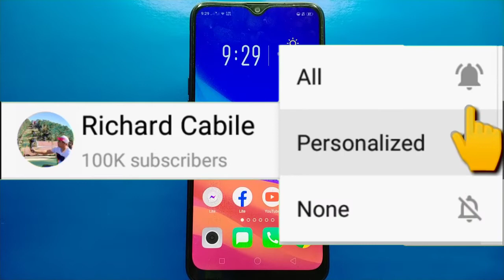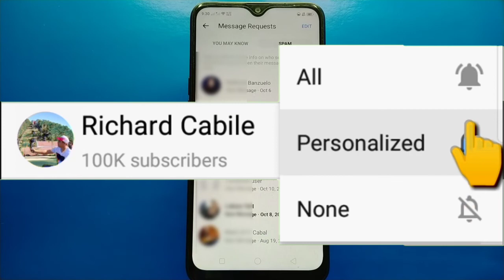How to check spam message on Messenger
Do you want to check spam messages on Messenger.  In this tutorial I will teach you how to check spam messages on Messenger application.

Thanks...

How to Turn OFF or Stop Video Autoplay on Facebook App | When Connected on WIFI | Save Mobile Data